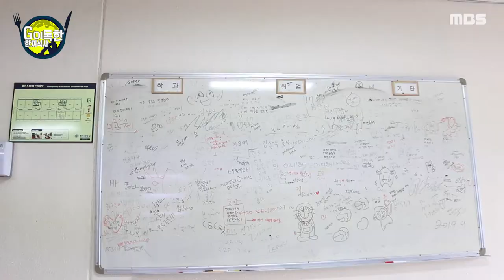[고독한 한끼식사 3화]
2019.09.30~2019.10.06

고독한 남자의 한끼식사, 오늘은 어떤 음식을 먹어볼까?
이번주도 같이 한끼 하시죠!

제작 김정현 기술 안재국 출연 박준수